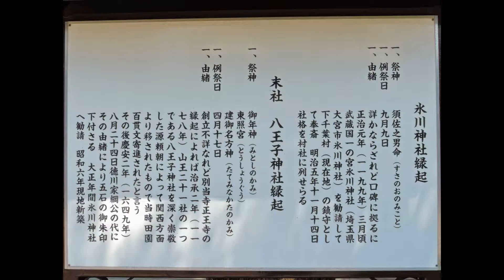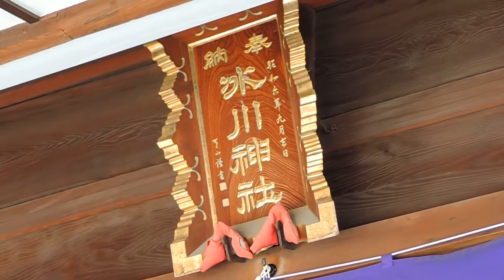鎮守の社（堀切氷川神社・葛飾区堀切5-38-10）*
祭神は、須佐之男命（スサノオノミコト）、古事記＝建速須佐之男命。
撮影：2014年4月27日（日）　Nikon coolpix P520
　氷川神社の摂社に「門客人神社」があり、元々は「荒脛巾（あらはばき）神社」と呼ばれていたもので、アラハバキが「客人（まれびと）神」として祀られている。このアラハバキ社は氷川神社の地主神である。現在祀られている出雲系の神は、武蔵国造一族とともにこの地に乗り込んできたもので]、先住の神がアラハバキとみられる。
　東日流外三郡誌/蝦夷の神説[編集]
　「まつろわぬ民」であった日本東部の民・蝦夷（えみし、えびす、えぞ）がヤマト王権によって東北地方へと追いやられながらも守り続けた伝承とするもので、『東日流外三郡誌』に描かれた説。『東日流外三郡誌』では、荒脛巾神（あらはばきがみ）ではなく「アラハバキカムイ」といい、遮光器土偶の姿で表される。また神の名だけではなく、民族の名としても使われ、蝦夷（えみし）という呼び方は大和朝廷からの蔑称であり、自称は「荒羽吐族」であるとしている。このため、神の名ではなく民族の名としてのアラハバキも一部に知られることになった。『東日流外三郡誌』では、アラハバキカムイは荒羽吐族の神々という意味の普通名詞ないし称号であり、具体的には安日彦と長髄彦であるとする説、いにしえの神で安日彦長髄彦と似た境遇（追放？放浪？）の神だったという説、イシカホノリ（「末代の光」という意味）という名の神であるとする説、死の神イシカと生命の神ホノリの二神であるとする説、などが出てくる。いずれにしろ『東日流外三郡誌』では、アラハバキというのは元は民族の名であって神の名ではなく、「アラハバキ族が信奉する神」という意味で後に神の名に転じたという認識になっている。（Wikipediaより抜粋）